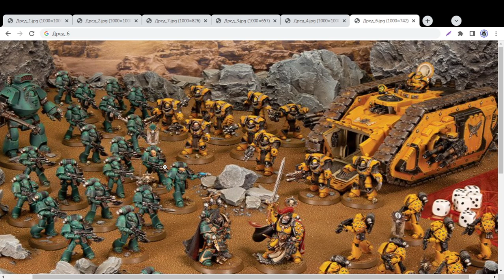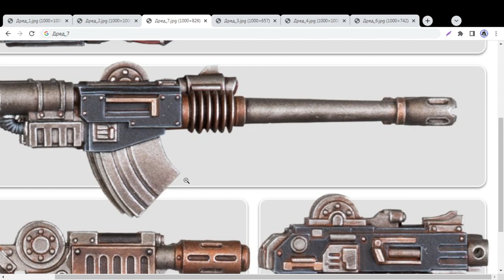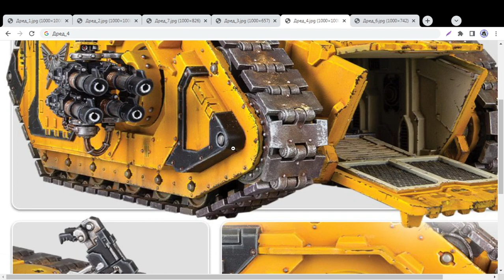Дредноут и Лендрейдер. КАК ПОДЕЛИТЬ?! Ересь Хоруса в пластике. [Warhammer]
Сегодня - показали дредноута Космодесанта для ожидаемой всеми коробочки по Ереси Хоруса.

На прошлой неделе - к нам прикатил Спартан.

Этих красавцев мы, конечно, обсудим, но есть более насущный вопрос - как разделить коробку?

Если ее, конечно, вы сможете купить...